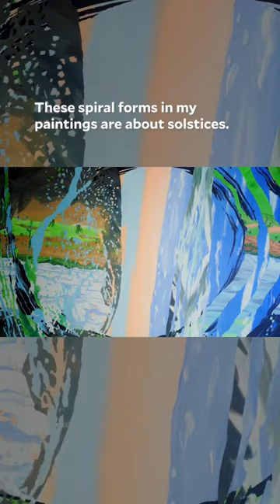Esteban Cabeza de Baca paints spirals to represent solstices.